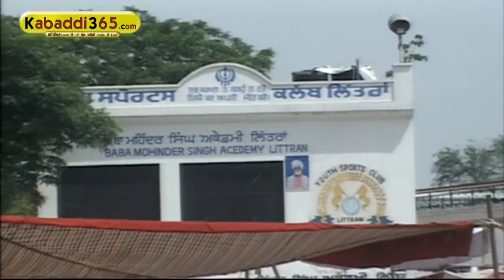(1) Littran (Jalandhar) Kabaddi Tournament 4 April 2016